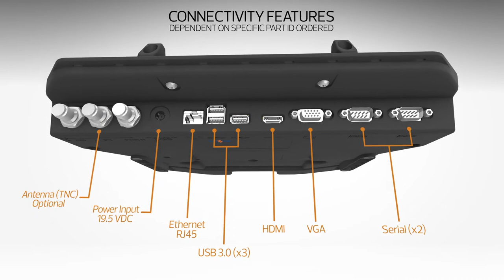Havis Docking Solutions: Optimized for Dell Latitude 14 Rugged & Latitude 12/14 Rugged Extreme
Discover the ultimate solution for mobile computing with Havis Dell Latitude 14 Rugged and Latitude 12 & 14 Rugged Extreme docking stations. Engineered for safety and reliability, these docking stations offer unparalleled performance for on-the-go professionals.

Experience maximum productivity with lightweight and robust designs, prioritizing theft deterrence, durability, and stability. Elevate your mobile computing experience with Havis docking solutions.